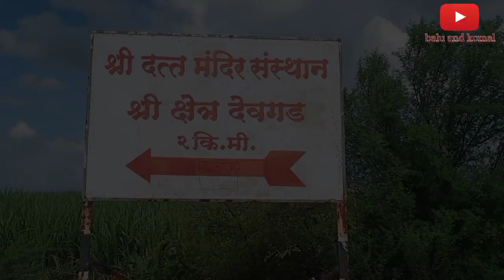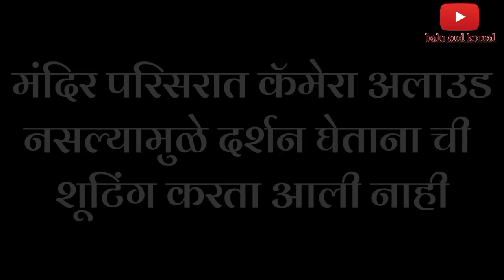भाग क्र.10 बायकोला खूश करण्यासाठी गेलो फहीरायला | navra bayko/Balu komal comedy | Dhmal comedy video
बायकोला खूश करण्यासाठी गेलो फहीरायला | मेहुण्याने केला पचका | Balu komal comedy | Dhmal comedy video

 नमस्कार मित्रांनो पुन्हा एकदा स्वागत आहे तुमच आमच्या यूट्यूब चैनल 🙏🙏🙏

बायकोला माहेरी काढून दिले होते.तिला खूष करण्यासाठी फिरायला घेऊन जावा म्हटलं तर.मेहुना काय पिच्छा सोडीना..आणि त्याच खीष्याचा ही सल्ला घेतील नव्हता. 🤣🤣

नवरा बायकोची धमाल कॉमेडी व्हिडिओ

पाहण्यासाठी लगेचच या चॅनलला सबस्क्राईब करा

व बेल आयकॉन प्रेस करायला विसरू नका बेल

आयकॉन प्रेस केल्याने आमचे नवनवीन व्हिडिओ

तुमच्या पर्यंत पोहोचायला मदत होईल

 जर कुणाला आमच्याशी बोलायचं असेल किंवा गप्पा मारायचे असेल तर आम्हाला इंस्टाग्राम वर फॉलो करा

 मोज वर व्हिडिओ पाहण्यासाठी खालील लिंकवर क्लिक करा

 जर रोपोसो वर असाल तर खालील लिंक वर क्लिक करा